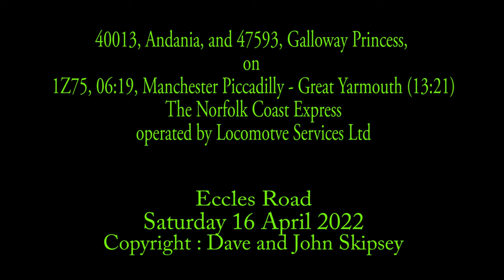40013, Andania, and 47593, Galloway Princess, on 1Z75, 06:19, Man. Piccadilly - Gt Yarmouth (13:21)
40013, Andania, and 47593, Galloway Princess, on 1Z75, 06:19, Manchester Piccadilly - Great Yarmouth (13:21)
The Norfolk Coast Express
Eccles Road